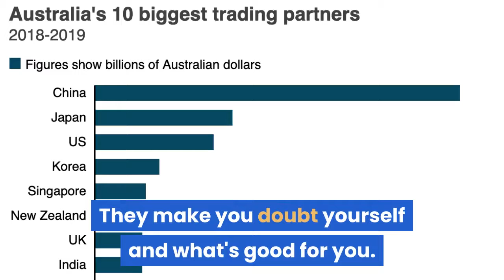Lets face it, he's just not that into you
We've all been there - caught up in that exciting 'special relationship'. But what happens when that relationship is unequal? When one side is playing you?

PM Scott Morrison was so enamoured by Trump that he even attended one of his campaign rallies - not normal for an Australian political leader. One could almost say Trump was a hero for Morrison. When Trump said "jump" - or in other words hate on China - Morrison said how high?
We should never forget this. After Trump's insurrectionist coup n January 2021 Morrison remained one of the few leaders that didn't condemn him and his part in this.

Video first aired November 2020